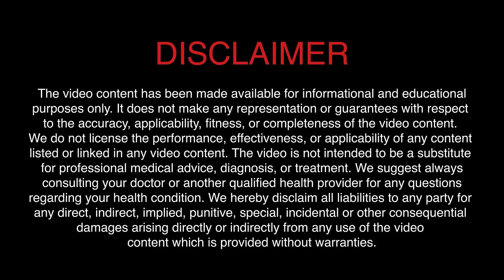Intermittent Fasting & How it Works | Weight Loss | Should I do Intermittent Fasting? | SAAOL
What is Intermittent Fasting? Is it good or bad for health? Is it sustainable? Many questions like these, related to intermittent fasting are a common doubt of most people, and they have been answered by Dr. Bimal Chhajer in this video.